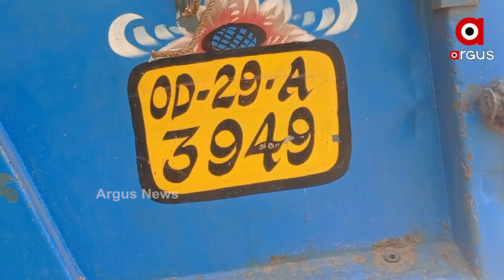ଓଲଟିଲା ବାଲି ବୋଝେଇ ହାଇୱା...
ଚାନ୍ଦବାଲି (ଏନ ଏ ସି )ସଗଡିଆ ନିକଟରେ ଓଲଟିଲା ବାଲି ବୋଝେଇ ହାଇବା, ଅଳ୍ପକେ ବର୍ତିଲେ ଚାଳକ ଓ ହେଲପର ...